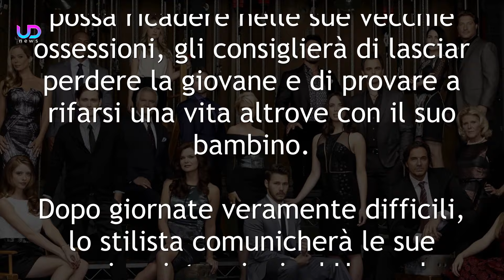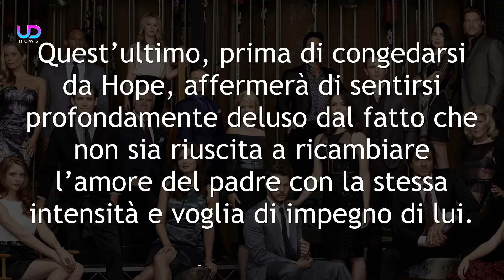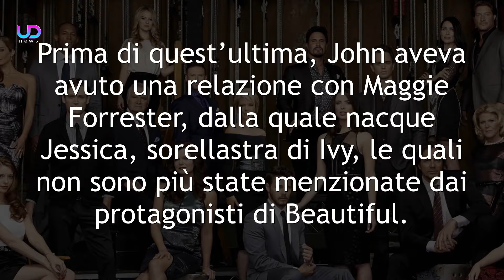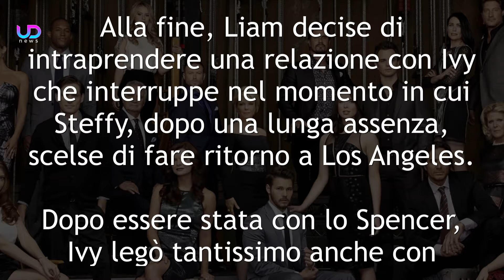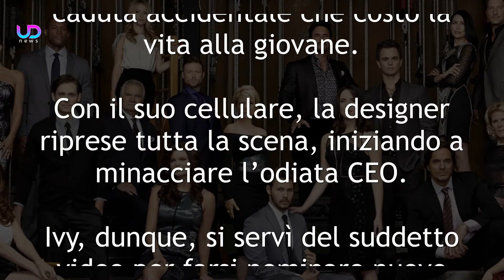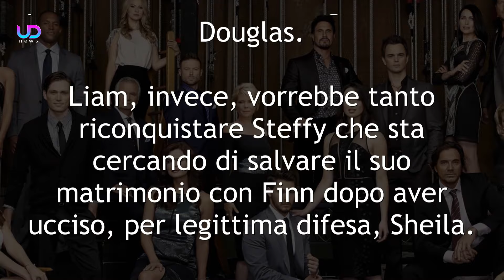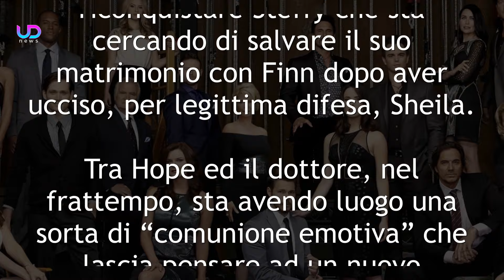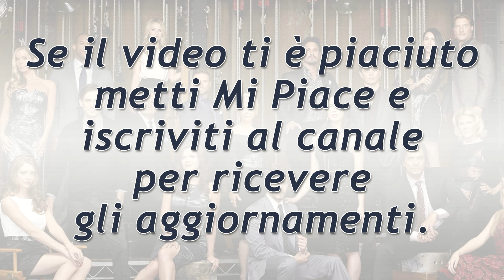Beautiful Anticipazioni, puntate americane: Thomas e Douglas lasciano Los Angeles!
Anticipazioni Beautiful, puntate americane: C’è grande attesa per i prossimi episodi in onda sulla CBS, quelli in cui Thomas Forrester prenderà una sofferta ma necessaria decisione: chiudere la collaborazione lavorativa con Hope e partire con il piccolo Douglas alla volta di Parigi!

Ecco le nuove anticipazioni Beautiful sulle puntate americane!